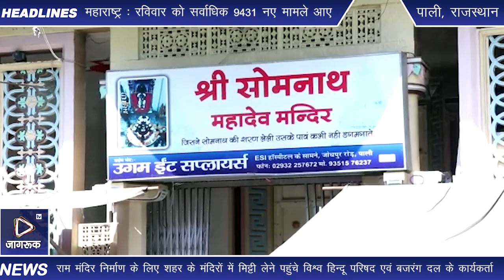Jagruk TV : अयोध्या राम मंदिर निर्माण के लिए पाली शहर के मंदिरों में मिट्टी लेने पहुंचे राम भक्त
पाली

अयोध्या में 5 अगस्त को बनने वाले भव्य राम मंदिर निर्माण को लेकर पूरे देश भर के कई सामाजिक संगठनों द्वारा मंदिरों में पहुंच वहां से मिट्टी एकत्रित कर निर्माण स्थल पर विधि विधान के साथ भेजी जाएगी। ताकि इस मिट्टी को मंदिर खुदाई के निव में डाली जाएगी।

पाली के बजरंग दल विश्व हिंदू परिषद के कार्यकर्ताओं ने शहर के प्रमुख मंदिर सोमनाथ लखोटिया करणी माता मंदिर जूना मोड़ सहित प्रमुख मंदिरों में पहुंच कर श्रीराम के नारे लगाते हुए पूजा अर्चना कर मिट्टी को कलश में डालकर डाला गया। प्रवक्ता किशन परपज प्रजापत ने बताया कि इस मिट्टी को अयोध्या में बनने वाले राम मंदिर निर्माण लाला जाएगा।

पाली से हस्तपाल सिंह की रिपोर्ट

Jagruk TV